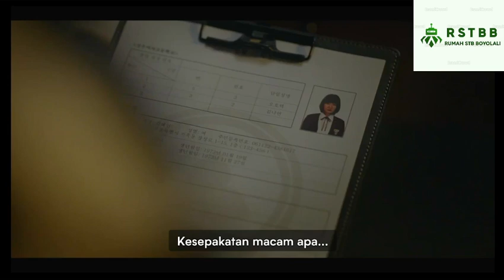Trailer Bitch x rich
bercerita tentang permainan kekuatan yang sengit dan perseteruan psikologis

sumber @viuindonesiaofficial